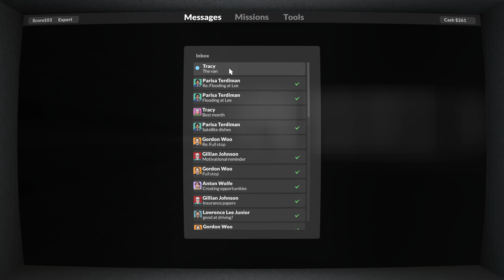Let's Play Teardown part 9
it is a all flooded..